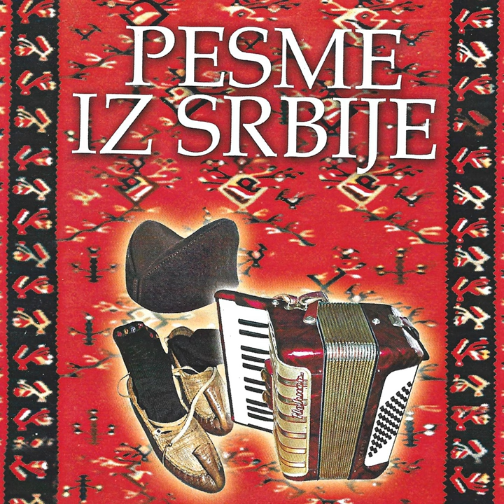Stani, stani Ibar vodo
Stani, stani Ibar vodo · D. Nedović · Šajka

Pesme iz Srbije

Composer: Tradional